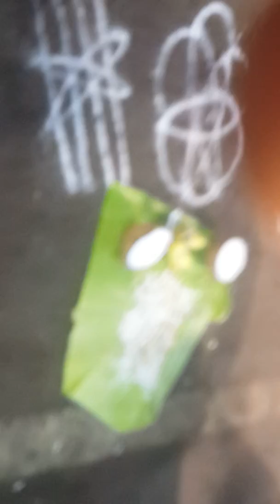madurai veeran poojai in royapetta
Om sri madurai veeran kathi Kazhuvadi poojai in royapetta